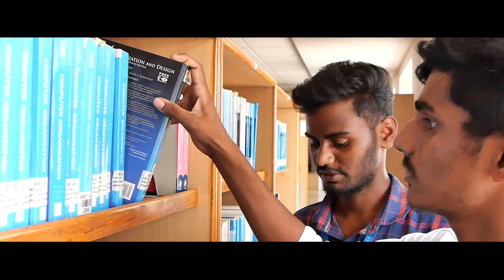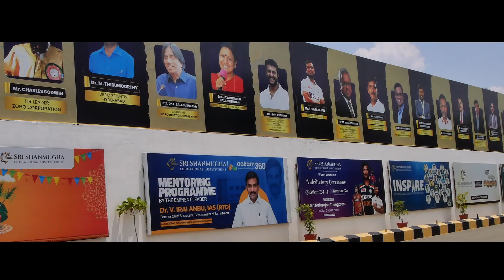Sri Shanmugha Educational Institutions | The Rural Revolution in Education Begins Here!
🌟 Empowering Lives Through Education | Since 2011

Welcome to Sri Shanmugha Educational Institutions – a beacon of hope and excellence for thousands of aspiring students across Tamil Nadu. Established with the core belief that education must be accessible and affordable to all, especially the rural and underprivileged, our institutions span across Engineering, Pharmacy, Nursing, and Allied Health Sciences.

🎯 Our Vision:
To become a globally reputed institution fostering domain expertise, innovation, and research-oriented education.

🚀 Our Mission:

Excellence in teaching with advanced infrastructure

Faculty skill development and industry-aligned training

Real-world research initiatives for students and staff

💡 Why Sri Shanmugha?

Free education for deserving students

Industry-focused curriculum and training

A legacy of producing competent professionals with values

👨‍🏫 From Our Chairman – Mr. K. Shanmugham
"Education builds a bridge between ignorance and wisdom. We are proud to illuminate the lives of rural students through quality technical education and ethics-driven learning."

🎤 From Our Executive Director – Mr. Thirumoorthy A
"Our goal is to equip students with not just education, but a pathway to become global citizens and leaders of tomorrow."

📍 Visit Us: Salem – Namakkal Main Road, Tamil Nadu